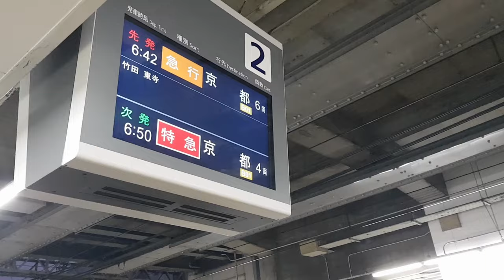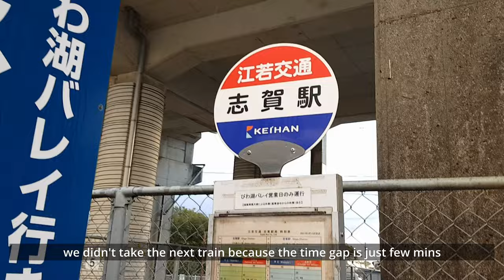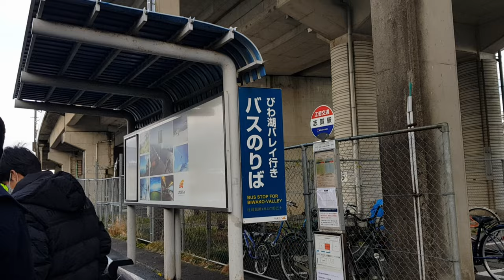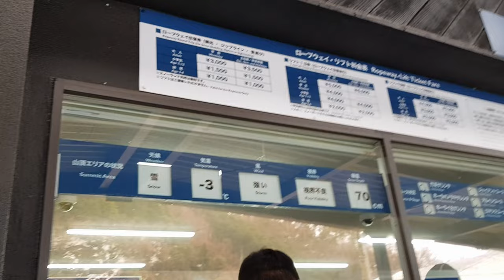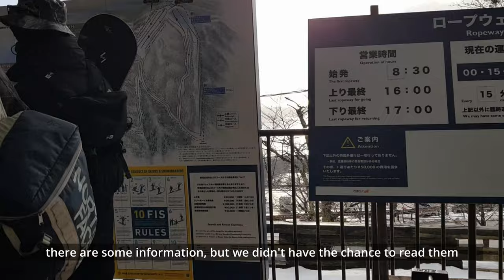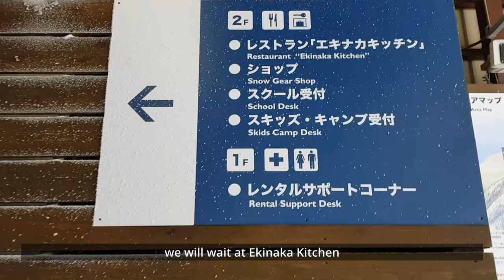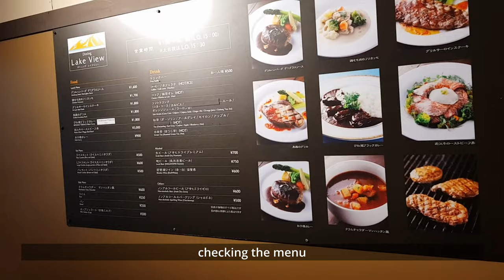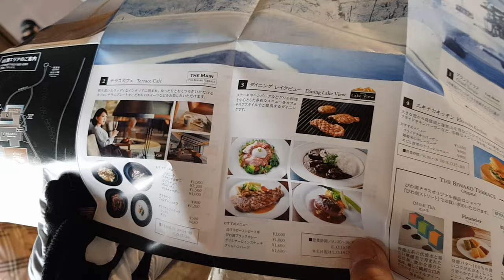Our First Snow Experience | Biwako Valley at Shiga, Japan | Wedding Anniversary Celebration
A happy wedding anniversary celebration for us indeed!

We recorded our journey going to Shiga and snow experience at Biwako Valley! Here it is. Enjoy watching!